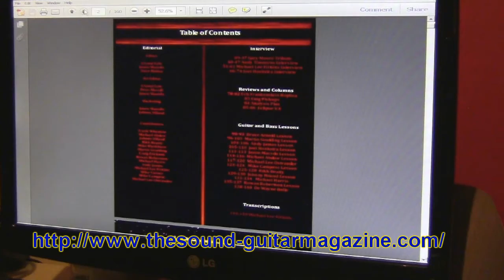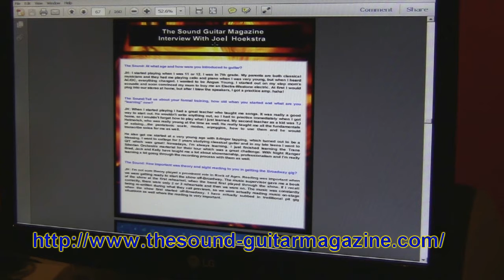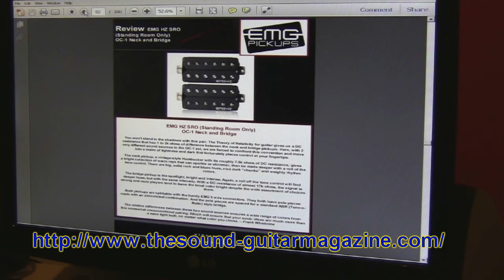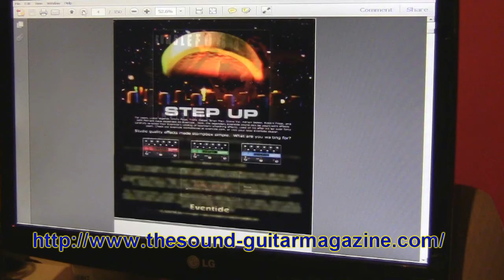FREE Guitar Magazine ,THE SOUND GUITAR MAGAZINE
All Right My boodies ,,,,

The mag also has tones of Lessons and transcriptions in it.

i cant believe this is FREE it's AWESOME i tell he AWESOME

No Guitar today ,,just a FREE Guitar Magazine

The sound Guitar magazine  5/6 FREE just click the link and Download your FREE copy  Do not miss out on this totally Awesome online Mag

Rammed packed full off interviews with the worlds top players ,,
Full of cool lessons from the best  tab included

The Sound magazine was created by the awesome JASON MACEDO and JOHNNY HILAND  two top  Guitarists

The Magazine was written By guitarists for guitarists so  these guys know what they are talking about ,,

Volume 5

GARRY MOORE

INTERVIEWS
ANDY TIMMIONS
MICHAEL LEE FIRKINS
JOEL HOEKSTRA

LESSONS FROM
MARTIN GOULDING
JOEL HOEKSTRA
JASON MACEDO
JOHNNY HILAND
MICHAEL HARRIS
DE WANE BOLLE
ROWAN ROBERTSON
BRUCE ARNALD

Volume 6
ALEX SKOLNICK
ANDY JAMES
TIERRA NEGRA
DANIELE GOTTARDO
MURIEL ANDERSON

This is just a few of the top players you will find and read about  in this  FREE magazine